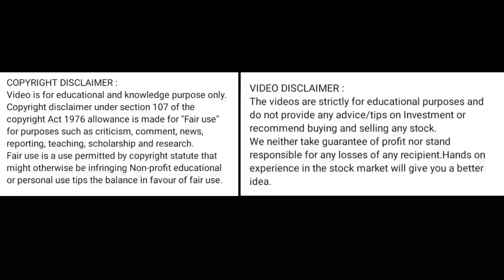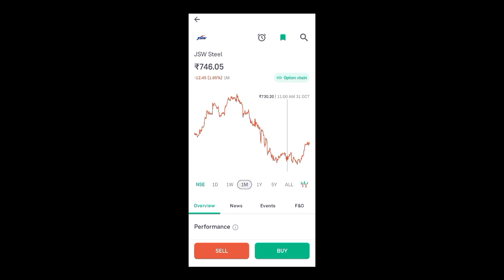jsw steel share price today l jsw steel share news l jsw steel share latest news today